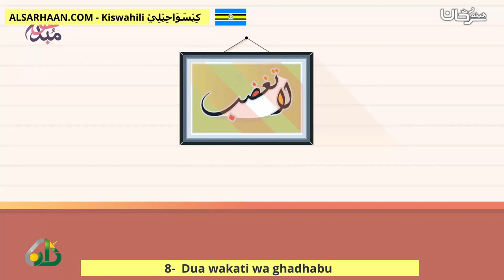8 Dua wakati wa ghadhabu